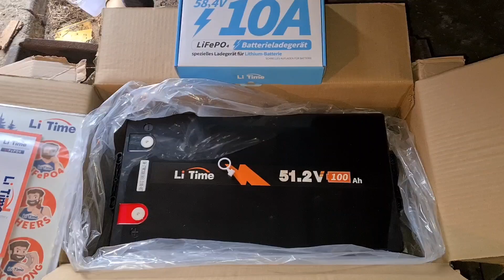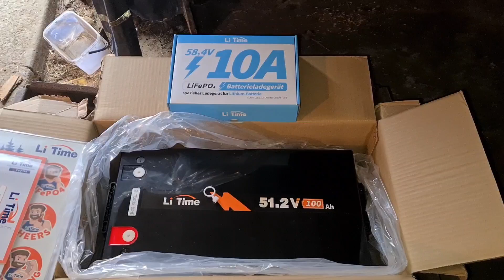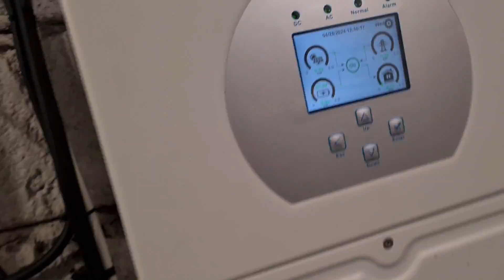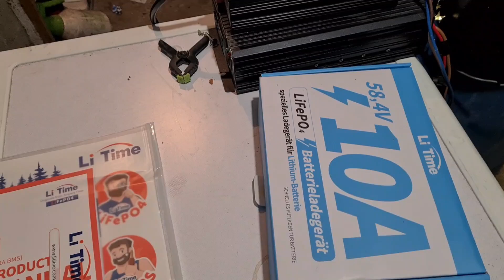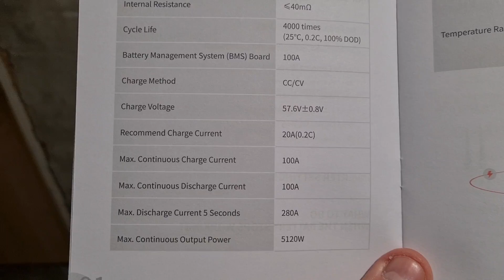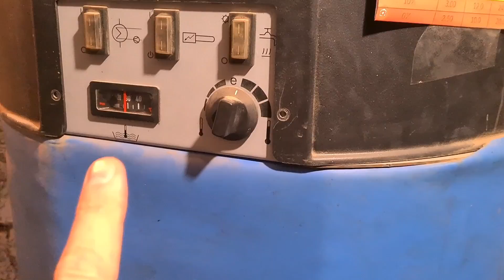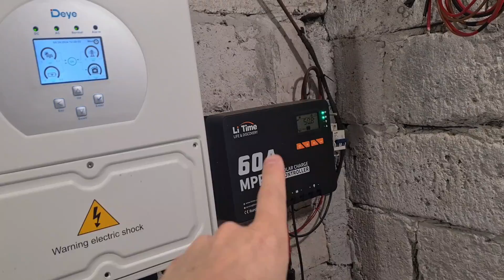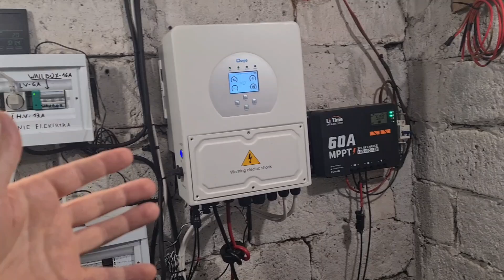Prosty i Łatwy MAGAZYN ENERGII dla Każdego. LiTime LifePo4 51.2V 100Ah 5 kWh. Obniż Rachunek za Prąd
Magazyn Energii LiTime 48V 100Ah to możliwość zgromadzenia 5kWh najlepiej z paneli fotowoltaicznych za pomocą Regulatora MPPT albo Hybrydowego Falownika.

Taka ilość Energii pozwoli w większości polskich domów bardzo obniżyć rachunki za prąd i być przygotowanym na nadchodzące podwyżki cen energii elektrycznej.

Zapraszam do bardziej szczegółowego zapoznania się z produktami LiTime.

Ładowarka do LifePo4 48V (58.4V) 10A.